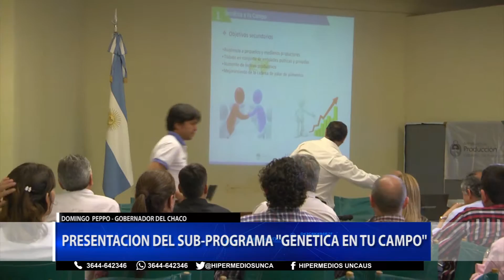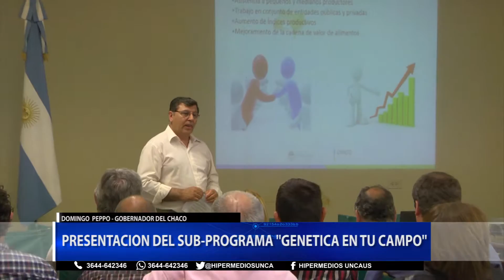[PRESENTACION DEL SUB PROGRAMA ''GENETICA EN TU CAMPO''] - DOMINGO PEPPO